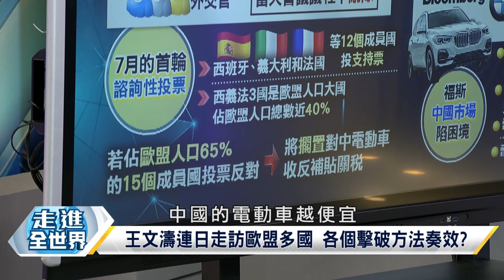【精華】美抓方向盤油門踩滿 加拿大搶坐副駕駛喊衝 陸電動車關稅歐盟投票喊卡想跳車? ｜寰宇新聞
0:00 重點在這
0:28 中歐電動車關稅有轉機?歐委同意持續磋商談判
8:03 被陸各個擊破！歐盟電動車關稅表決取消有玄機!?
12:48 陸電動車橫掃全球歐美聯防 德國福斯求生關廠又裁員
19:46 陸晶片遭美處處制肘 歐車廠利益優先很愛用?